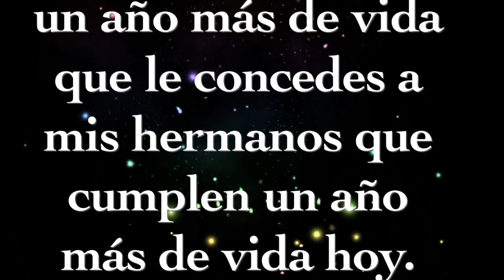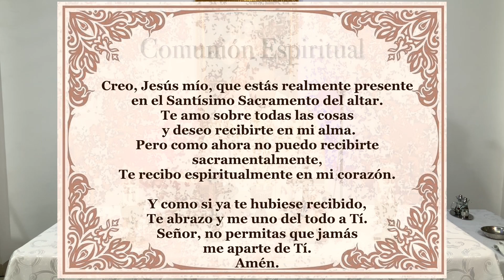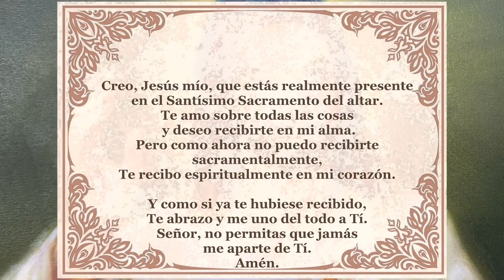Padre Chucho - La Santa Misa (jueves 9 de septiembre )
San Pedro Claver, presbítero